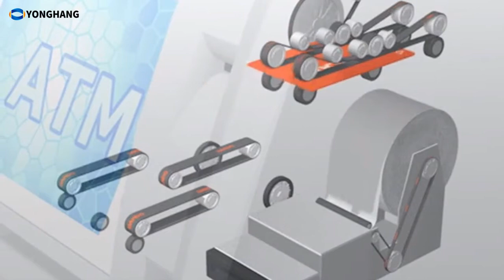atm rubber endless flat belt transport belts Supplier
ATM transport belts ensures perfect power transfer because it does not have the structural flaws of a seamless belt.

Due to the lack of joints, vibration is reduced during operation, and the seamless flat belt can run very evenly and quietly.The thickness can do 0.5-5mm, can do pure rubber and with the core of the two, mold complete, a variety of specifications, the base belt can be customized!

Widely used in automatic ticket checkmachines, vending machines, ATMs, card machines and other automated financial equipment.